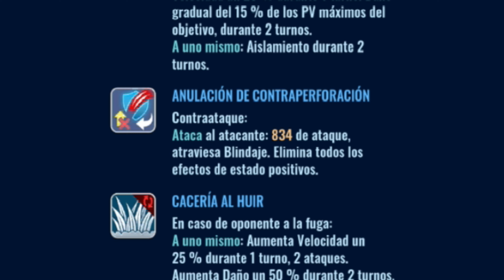🔥PANTHERATOR es GIGACHAD🔥| NUEVO HÍBRIDO Jurassic World Alive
Ayuda a mejorar el canal de una manera más directa!